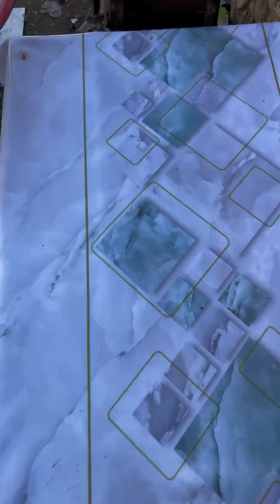|自制手工月餅|我的鄉村生活|在家自制月餅，香甜軟糯Q彈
👊乡村生活是一个五彩斑斓的世界，让我们用汗水，又勤劳的双手打开这个世界的大门！
定期更新生活中那点事……